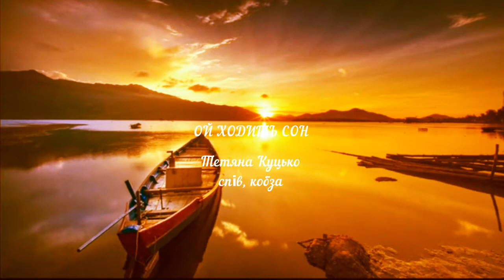Ой ходить сон, колискова. Тетяна Куцько, спів, кобза.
Звукозапис здійснено у травні 2022, Studio by Olena Sologub.